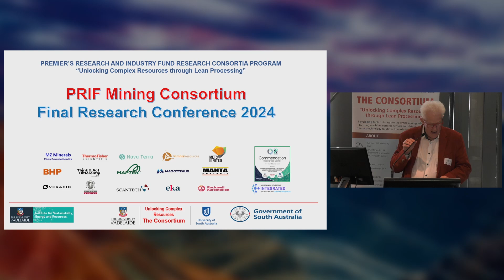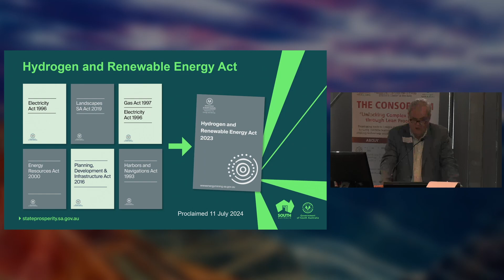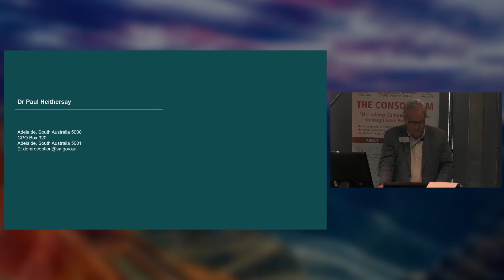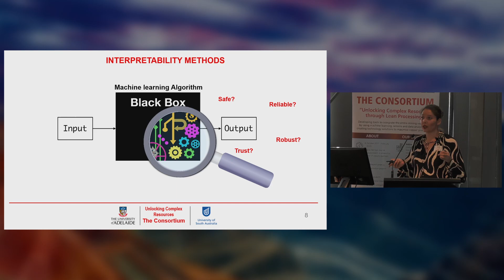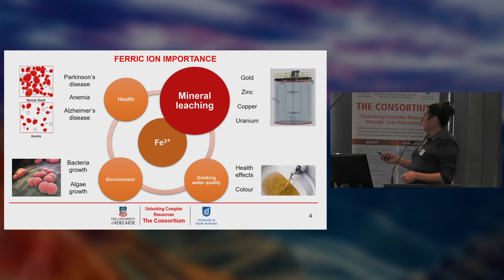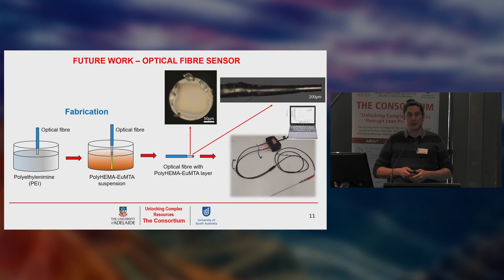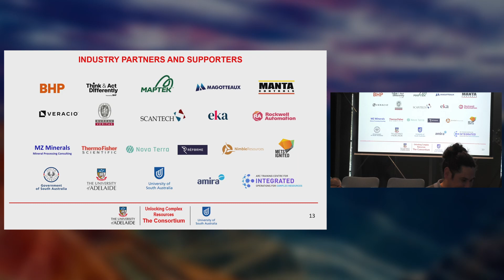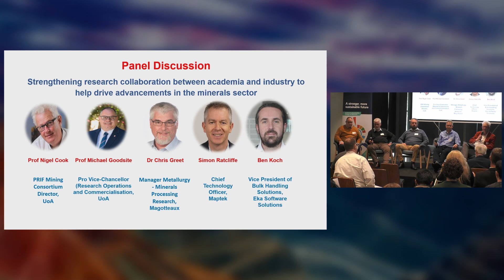II. PRIF Mining Consortium Final Research Conference 2024, University of Adelaide (Part 2)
PRIF Mining Consortium Final Research Conference 2024, University of Adelaide (Part 2)

Presenters:
Dr Paul Heithersay - Chief Executive, Department for Energy & Mining, SA Government
Dr Kirsten Louw - Research Associate, UniSA
Dr Piotr Pawliszak - Postdoctoral Research Fellow, PRIF, FII, UniSA

Panel discussion:  Strengthening research collaboration between academia and industry to help drive advancements in the minerals sector.
Panellists: Prof Michael Goodsite, Ben Koch, Christopher Greet, Simon Ratcliffe
Facilitator:  Prof Nigel Cook, University of Adelaide

About:
• Is a 7-year S.A. government initiative started in October 2017 and hosted by the University of Adelaide.
• The Consortium end date is 31st August 2024.
• The Consortium has cash and other support from 17 industry partners and 2 university partners.
• Consists of two Programs: Program A and Program B. The Program A focus is the optimisation of Upstream processes of the mining value chain, while Program B focuses on mineral processing – Downstream.
• The Consortium has 14 research projects (RP) and 11 translation projects (TP) within Programs A and B.
• Projects are aligned and focused to the specific areas of interest of the key End-Users.
• The Consortium has 15 experienced researchers (CIs) in mining, mineral processing and computer science, 10 higher degree by research students (HDR), and 8 postdoctoral researchers (PDR).
• The Consortium has produced over 156 publications to date, with 142 papers published.
• 17 Women in Mining Technology Scholarships have been awarded by the PRIF Mining Consortium.
• To date, 19 research and translation projects out of 25 have been concluded/completed.
• Innovations from four (4) projects are regarded as particularly implementable and are now moving towards commercialisation during the 18-month Consortium extension.
• In 2022, the PRIF Mining Consortium team received a South Australian Premier’s commendation for Innovation and Collaboration in the Resource Sector.